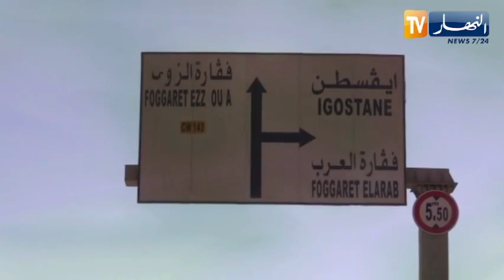ان صالح :سكان قرية اقسطن يطالبون بخزان ماء جديد لضمان تموينهم